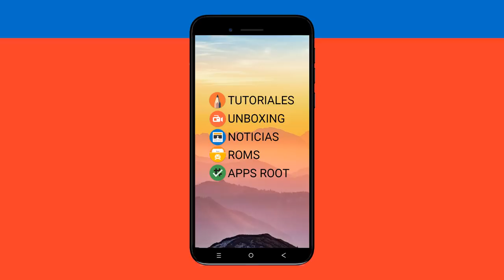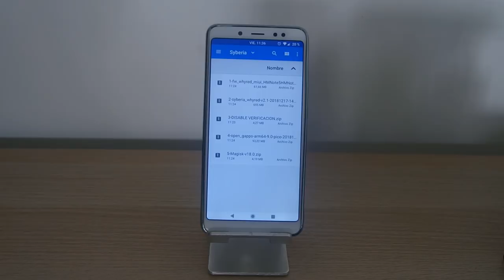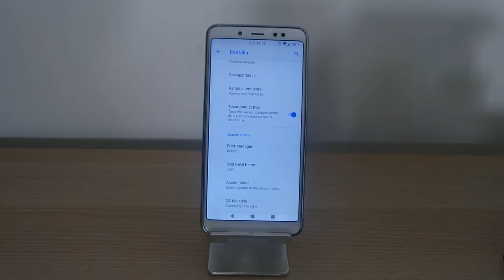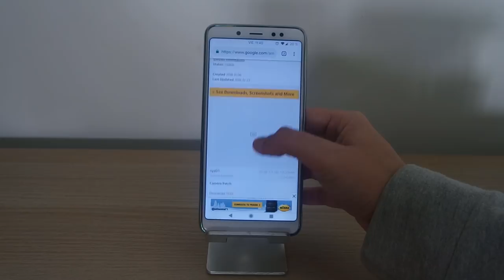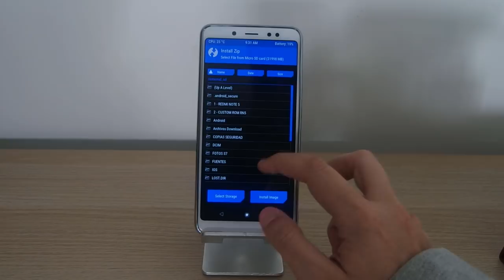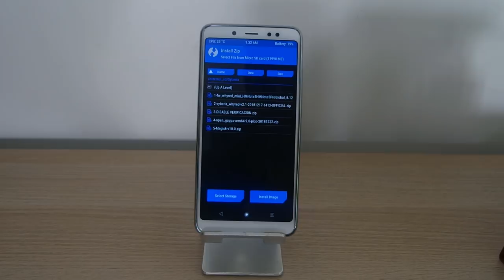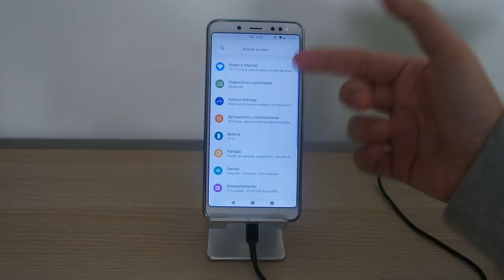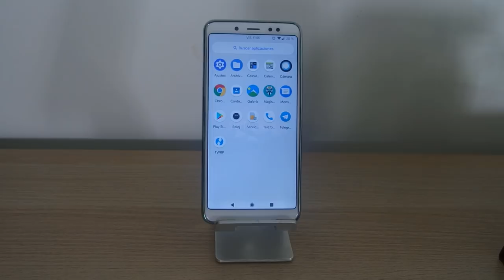INSTALAR LA ROM SYBERIA OS (ANDROID 9 PIE AOSP) EN EL REDMI NOTE 5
📑 DESCRIPCIÓN 📑

Hoy os traigo la ROM Syberia OS para el Xiaomi Redmi Note 5. Es una ROM basada en Android 9 Pie (AOSP) que tiene multitud de añadidos que hará que quieras tenerla en tu Xiaomi.

📥 DESCARGA SEPARADA 📥

ELEGID : ARM64 , ANDROID 9.0 Y PICO

📥 DESCARGA SEPARADA (ALTERNATIVA PARA NOVATOS) 📥

👉 TODO EN 1 : (ROM , PARCHE , FIRMWARE , MAGISK , GAPPS...) (MEGA)

💲 DONACIONES 💲